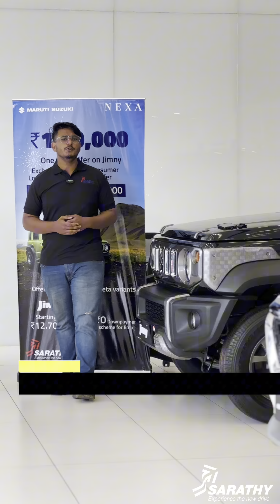November Offers From Maruti Suzuki NEXA l Get your Dream Car from Sarathy NEXA with exciting offers.